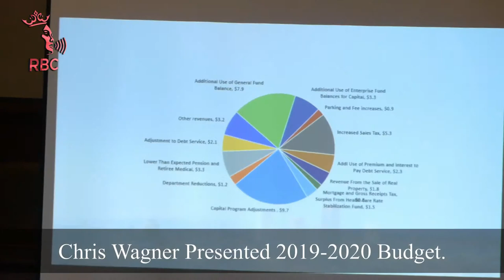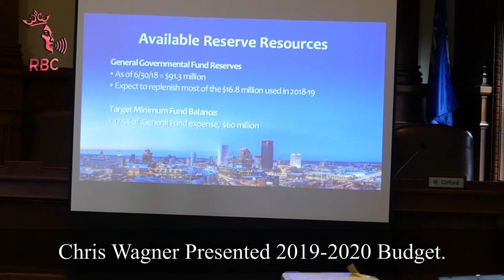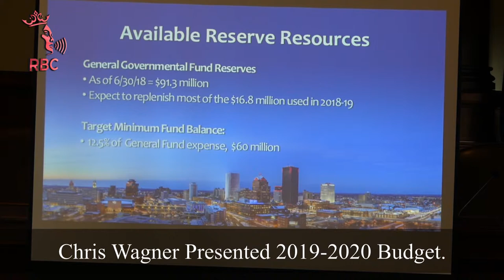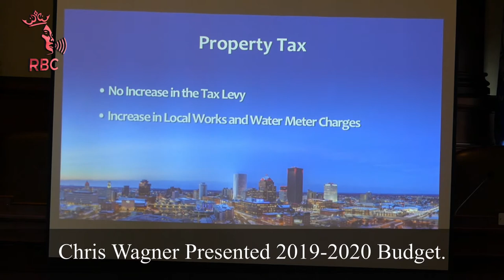Chris Wagner Presented 2019-2020 Budget.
Mayor Lovely A. Warren today read her 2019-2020 operating budget, her proposed budget will invest in programs that close the income gap while creating new efficiencies that will protect taxpayers in the long-term. Despite facing significant fiscal challenges, the city will not be asking this community for one dollar more in property taxes. This means her proposed budget is balanced and does not increase the property tax levy.